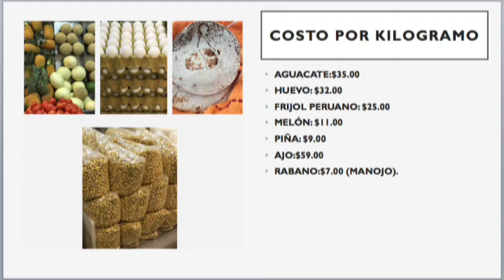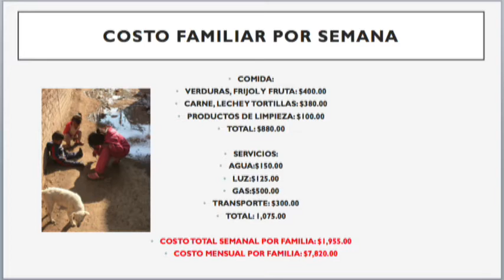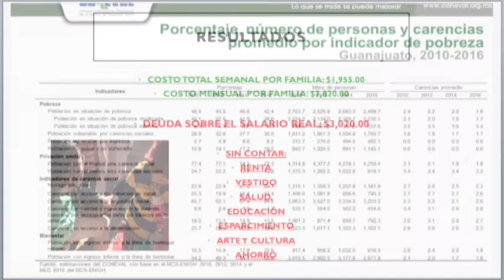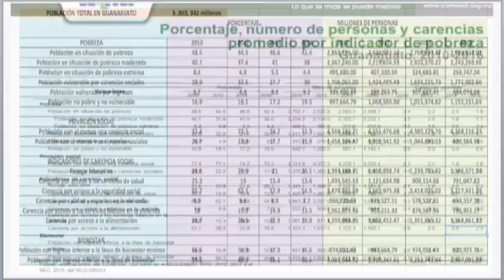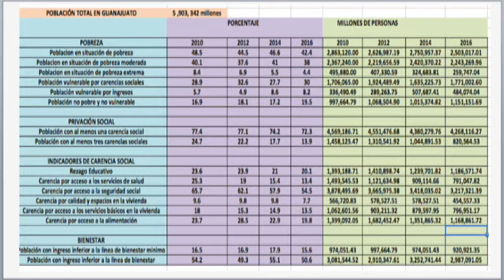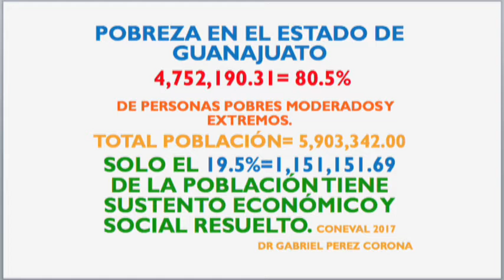La economía familiar en Guanajuato, opinión de Gabriel Pérez Corona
El doctor Gabriel Pérez Corona aborda un tema que trasciende lo político y se inserta en la vida común: la economía nacional. Esto, durante el segmento Bio Salud, con el periodista Arnoldo Cuéllar en la Revista Informativa de la Una.